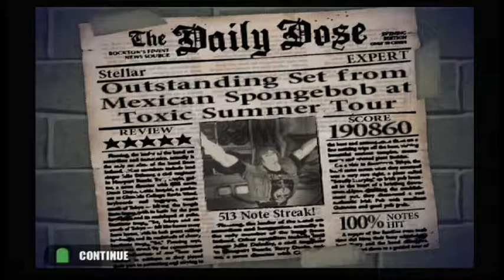Guitar hero 1 Stellar Expert FC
Easy song to get a FC on in this game, good song to listen too.